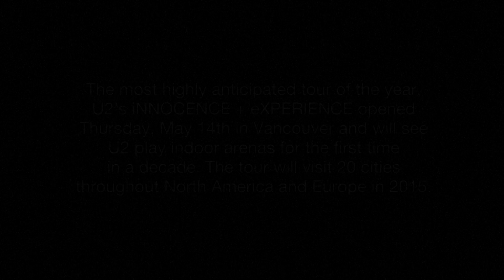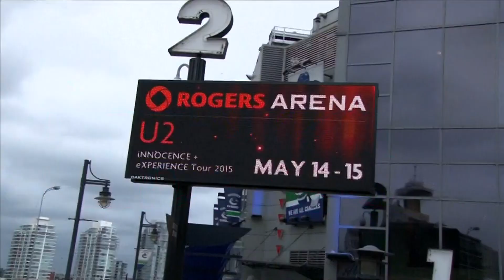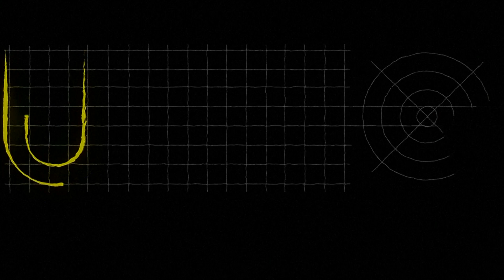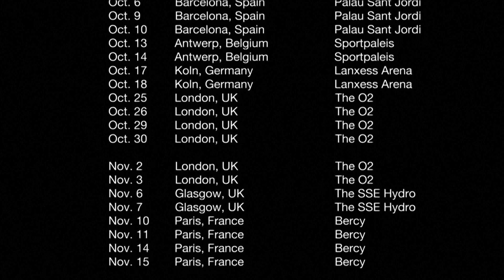U2 - Innocence + Experience Tour 2015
Teaser del lanzamiento de la esperada gira de U2 para promocionar Song of innocence, su último disco.
Gentileza Universal Music Argentina.